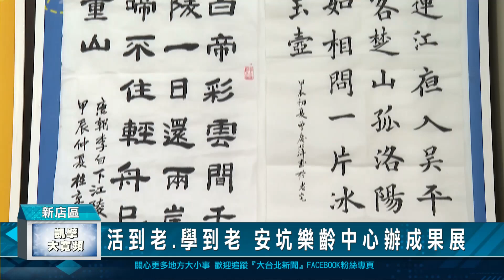活到老.學到老 安坑樂齡中心辦成果展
安坑樂齡學習中心舉辦「113年度春季班成果發表會」，現場有動態表演及書法班、繪畫班等靜態的展覽。長輩們秀出精彩所學，充分展現活到老、學到老的精神。